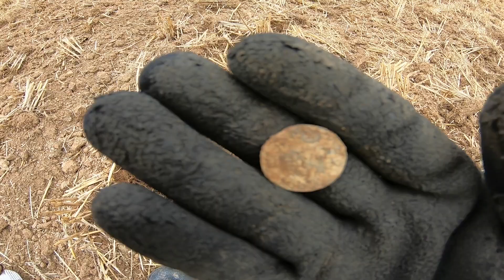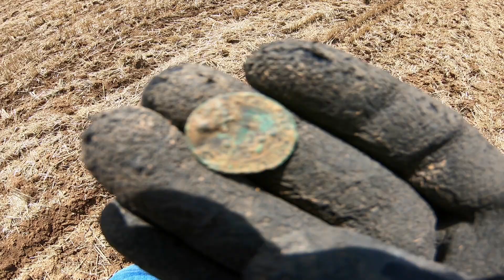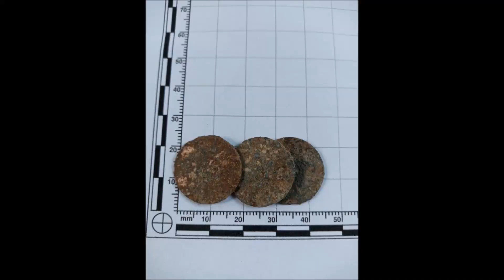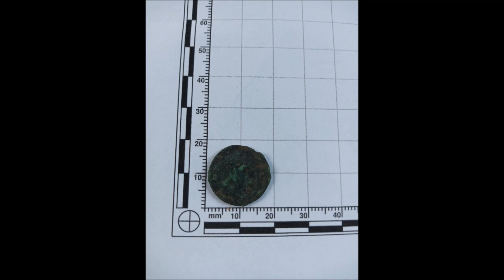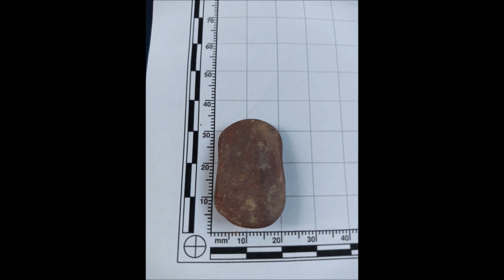Sondeln *21* - Heute leider mit etwas Wind im Gepäck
Sondeln *21* - Heute leider mit etwas Wind im Gepäck aber nun ja was
will man machen.Naturlich wieder tolle Funde mit dabei.

Jede Suche ist mit dem Landbesitzer abgesprochen und genehmigt. Archäologisch interessante Funde werden wie immer
dem zuständigen Archäologen gemeldet.Es wird nicht auf Bodendenkmälern gesucht.Jede Suche findet in Bayern statt.